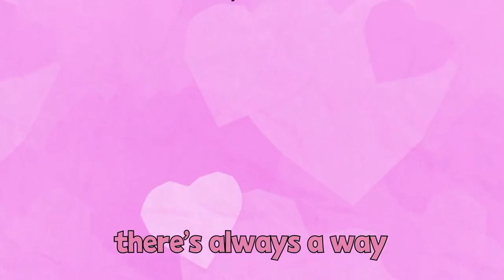PBS Kids Channel Program Break (2023)